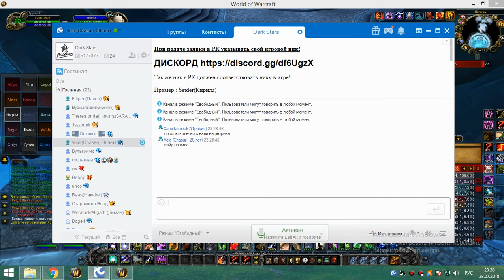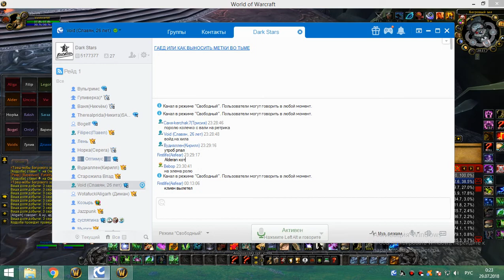1я часть цлк 25г сова-рдру 28 07 18